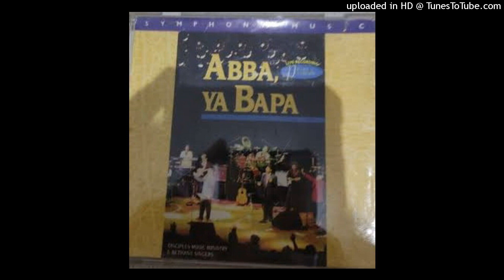04 YESUS TUHAN ALLAH